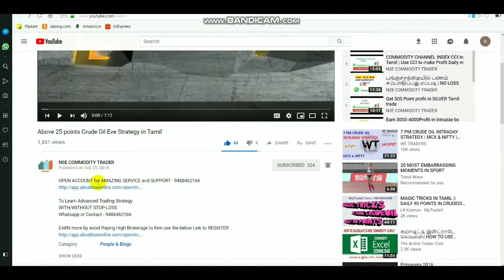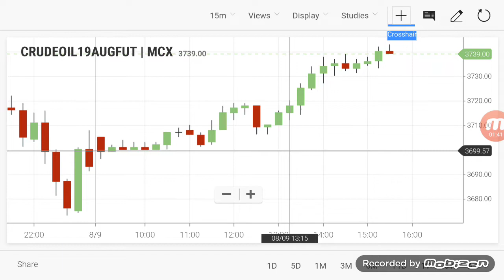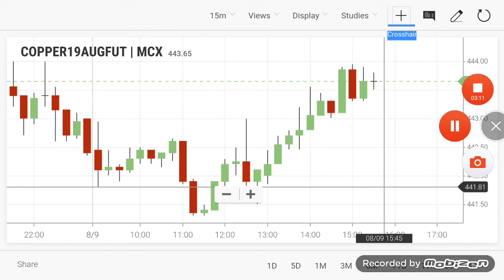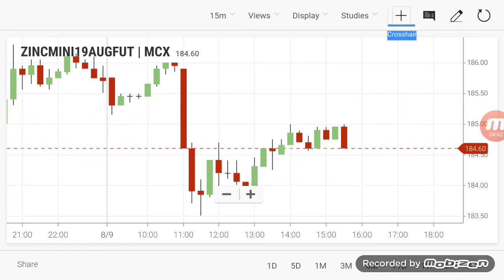Commodity Live Levels | Crudeoil Evening Breakout Range 09/08/2019